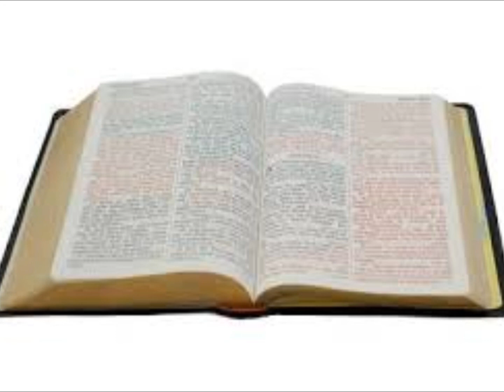ÉCHAPPER À LA DESTRUCTION..pt1 / ESCAPE FROM DESTRUCTION.pt1